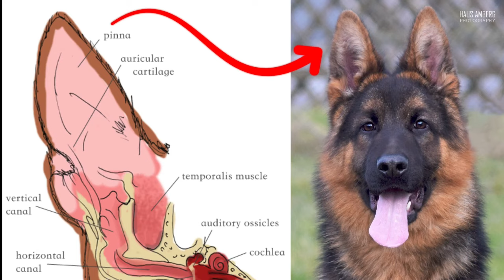HOW German Shepherds Can Change YOUR Life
🐾 Dive into the captivating world of German Shepherds with us! From their remarkable intelligence to their unwavering loyalty, discover why these incredible canines have captured the hearts of millions worldwide.
🐾 Join us as we uncover the fascinating history behind this iconic breed and explore their versatile abilities as working dogs, loyal companions, and beloved family pets.
🐾 Get ready for an adventure filled with heartwarming stories, jaw-dropping feats of athleticism, and invaluable insights into the unique characteristics that make German Shepherds truly one-of-a-kind.
🐾 Whether you're a seasoned German Shepherd enthusiast or a newcomer to the breed, this video is sure to leave you inspired and in awe of these extraordinary creatures. Don't miss out—hit play and embark on this unforgettable journey today!